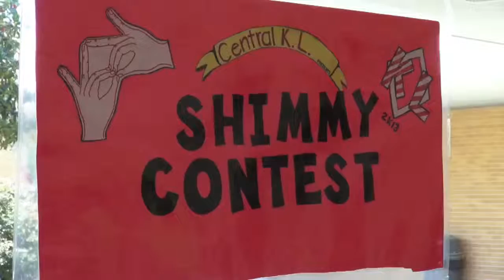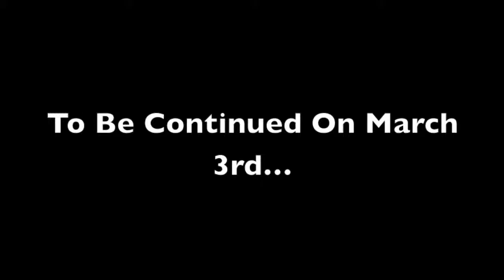CCHS Kappa League